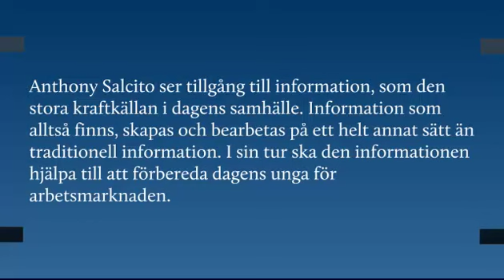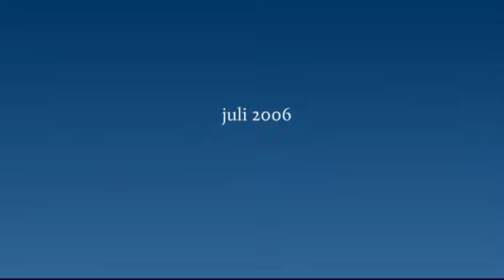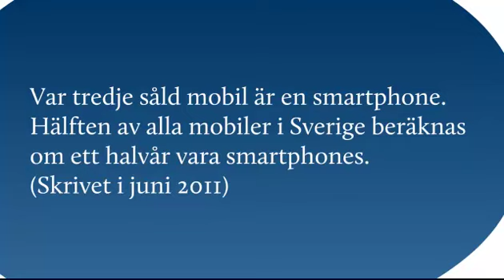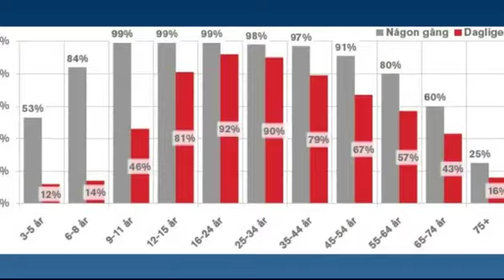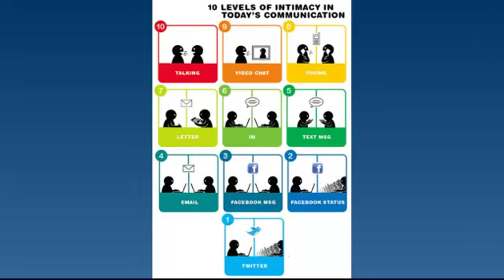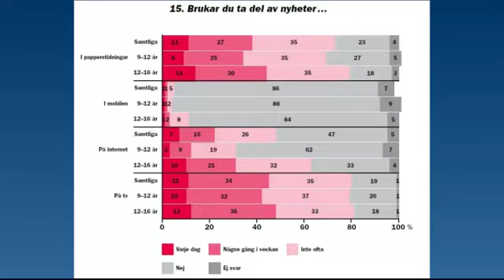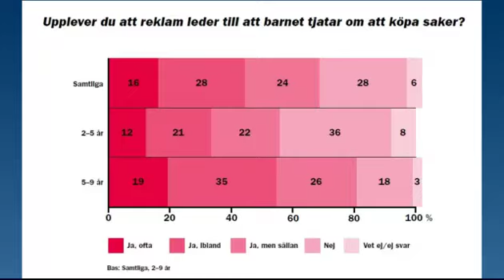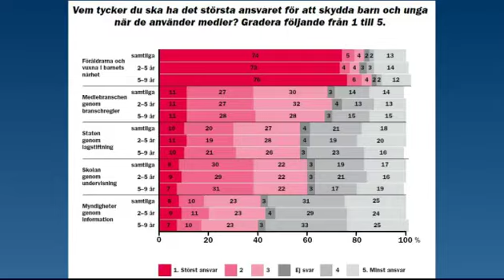Lgr11, lärande och IKT Del 2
Samhället och framtiden